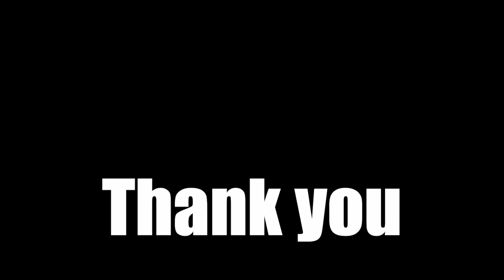Ruby Sparks BGM - Can we start over & Inspiration! || nickurata pauldano || 8D MUSIC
Close your eyes and put on earphone for better 8D audio experience.
❤️ Support Music_in_8D :

        ❤ 𝗨𝗣𝗜 ID : music8d@ybl
             (Works with every UPI payment app)